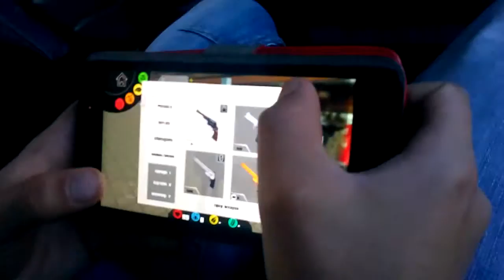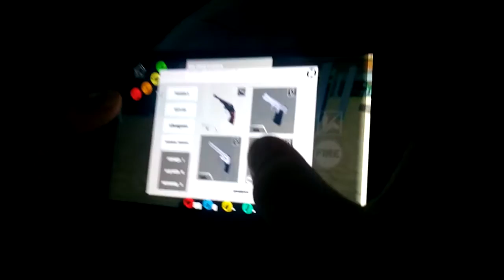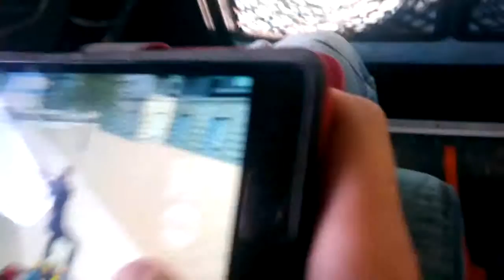Vojta páří se Šimonem gta San Andreas